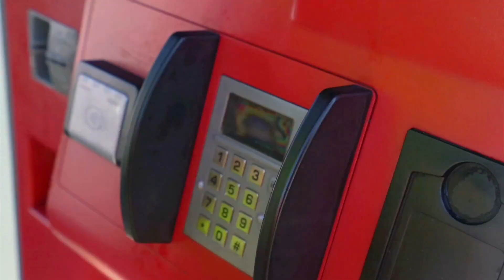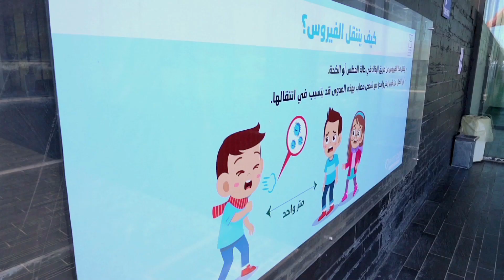Mesures prises pour lutter contre la propagation du COVID-19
Pour veiller à la sécurité de nos voyageurs et de nos collaborateurs.
Depuis le début de cette crise, casa tramway a mis en place plusieurs mesures sanitaires ont pour objet d’éviter la propagation du virus et de vous permettre de voyager en toute sérénité.